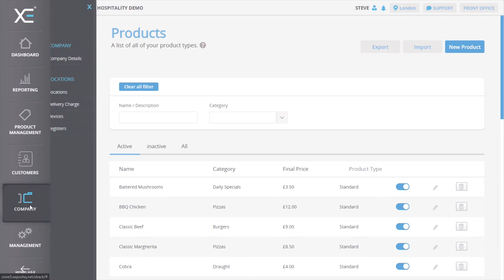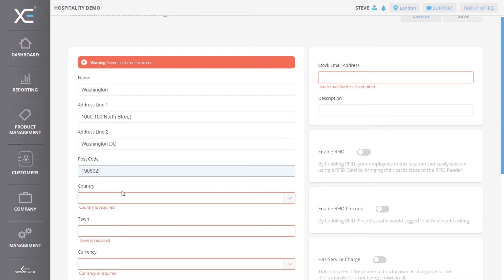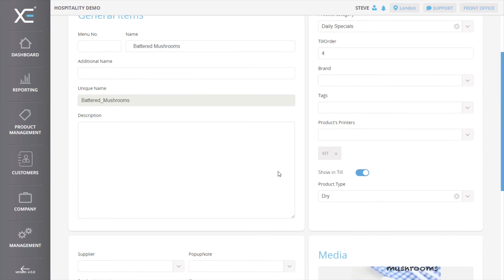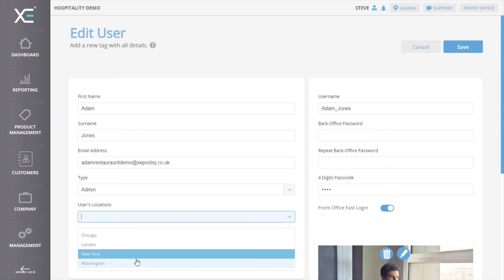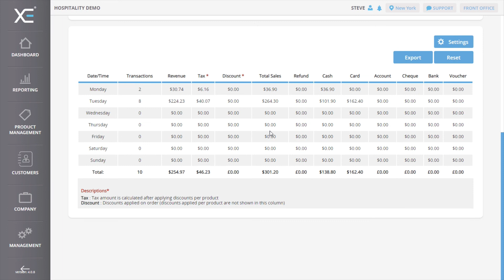XEPOS Creating and Managing Locations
This video will show you how to create and mange different locations in your XEPOS Software